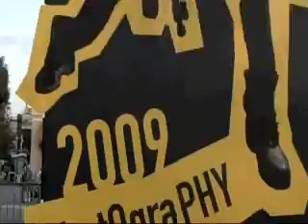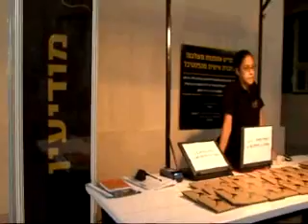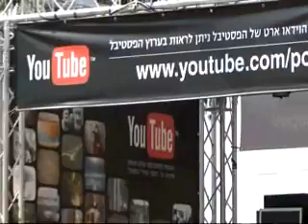POV exhibition business promo -